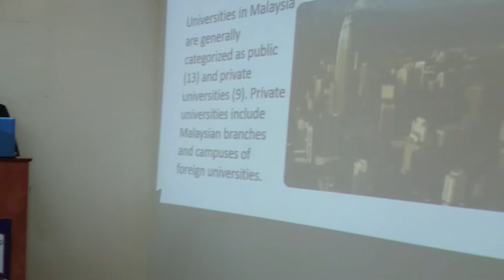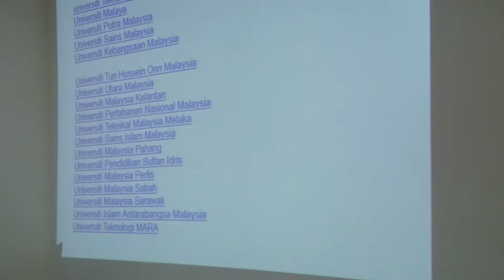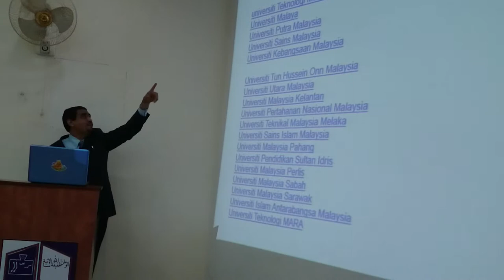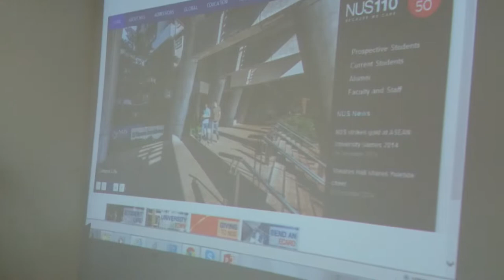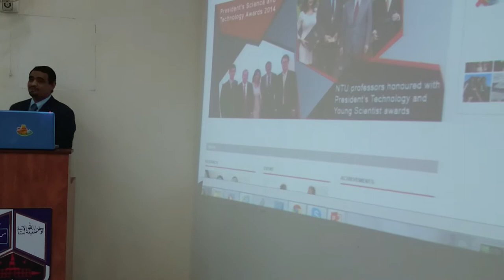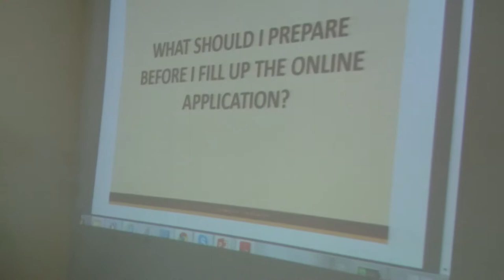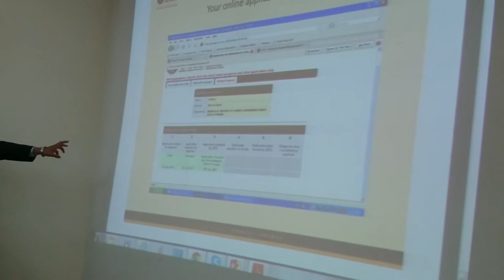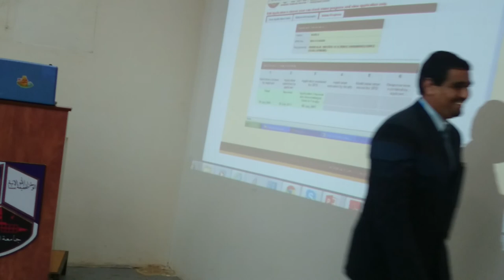Sudanese Researchers Initiative: workshop on Scholarships & Study abroad (7)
Sudanese Researchers Initiative: workshop on Scholarships & Study abroad
on December 24th, 2015. Academic affairs, Khartoum University.